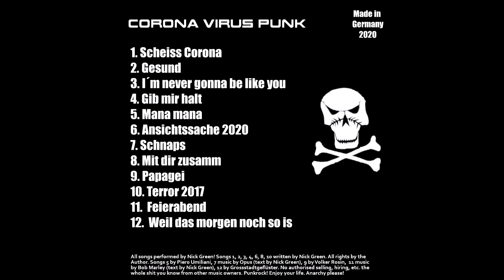03 Green - i´m never gonna be like you